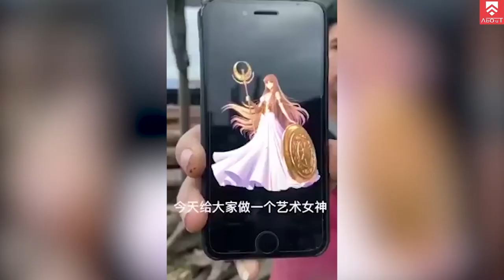Wood Working | The Art Of Wood Carving | Like A Boss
Wood carving - Beautiful Faces and Dragon Bodies  - woodworking art
How to carve a wooden shape? Please watch our video.

Top Best sculpture that you need to see. Woodturning. Wood carving 3D art. Wood carving. Wood sculpting talent and skills at the highest level..